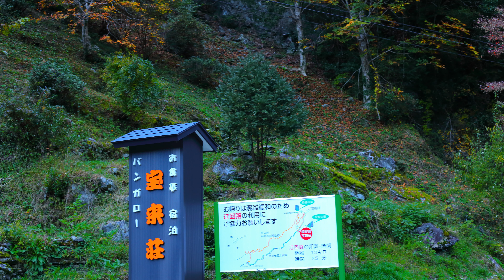Yasui Valley, 四国八十八景の一つ 安居渓谷(4k) 高知県仁淀川町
仁淀川町の安居渓谷を訪ねました。(2018/11/14)
宿泊施設の宝来荘近くの駐車場横では、季節外れのアジサイが見えました。
乙女河原から背龍の滝、水晶淵と巡りましたが、水晶淵は水量、光線の関係か、色合いが今一つと感じました。
途中、高知県出身の作家、故・宮尾登美子さんの初任地、安居小学校跡も見えました。
紅葉は５～６日遅かったようですが、風で舞う木の葉も撮れましたので、お楽しみください。

高知県、仁淀川町、安居渓谷、乙女河原、背龍の滝、アマゴ、アメゴ、Time-lapse,宝来荘、水晶淵、安居川、紅葉、落葉、アジサイ、紫陽花、宝来橋、宮尾登美子、安居小学校跡、仁淀ブルー、